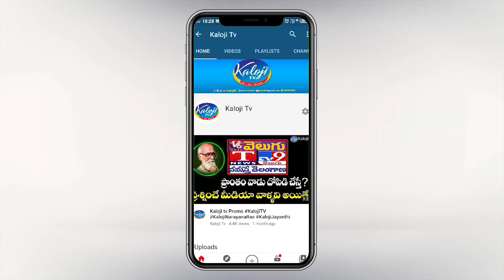రాహుల్ గాంధీ సమాధానం ఇవ్వాలి..! | Boora Narsaiah Goud Met BC Leaders in Gandhi Hospital | Kaloji TV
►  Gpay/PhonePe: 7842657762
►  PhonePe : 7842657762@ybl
►  Gpay : kalojitv@okicici